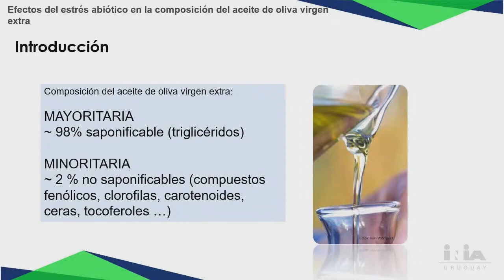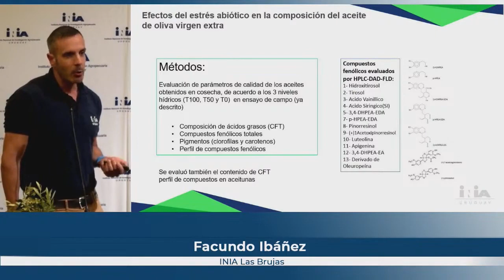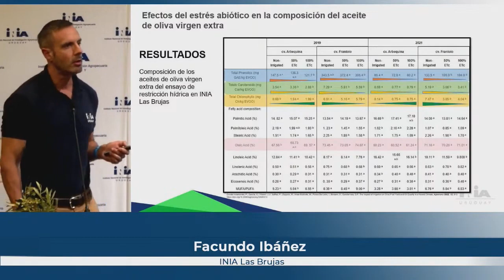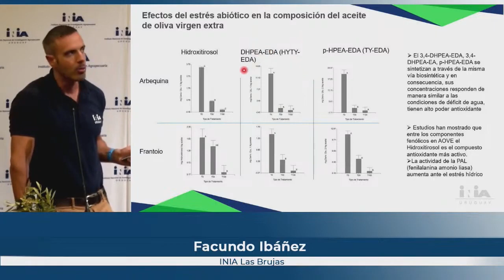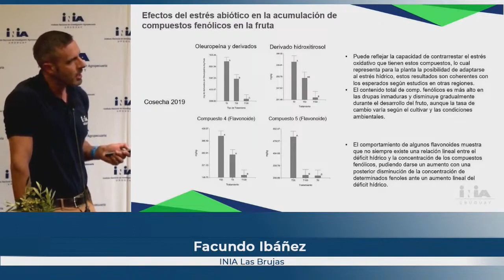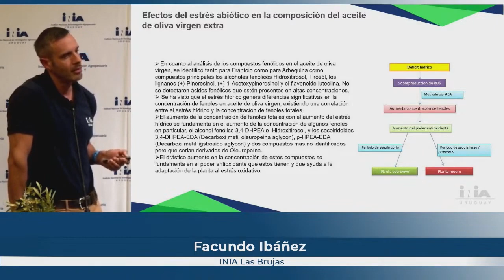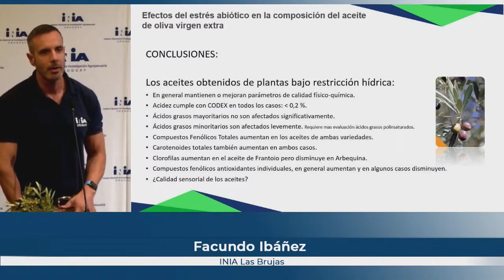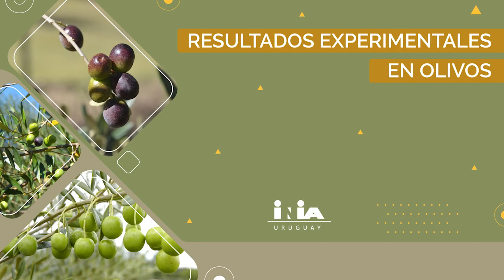Resultados Experimentales en Olivos – F. Ibañez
Presentación de Facundo Ibañez de INIA, denominada "Efectos del estrés abiótico en la composición del aceite de oliva virgen extra".
Jornada de divulgación "Resultados Experimentales en Olivos", realizada el 8 de noviembre en INIA Las Brujas.